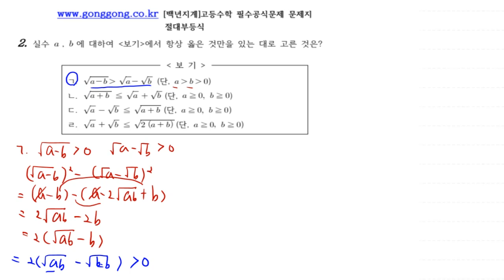[백년지계]고등수학 필수공식문제 절대부등식 21 문제 2 QR코드 제공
절대부등식은 상당히 까다롭고 어렵고 매우 중요한 부분입니다.
몇번씩 반복하시고 연습하세요. .

증명 과정이 굉장히 복잡하지만 차분히 따라서 정리해보세요.
여러 응용 문제에 많은 도움이 될 겁니다.

공공 사이트 구축이 너무 힘들고 시간이 안되어서 네이버 카페로 대신하고자 합니다. 각종 교육자료와 동영상강좌, 아두이노강좌, 모의고사 자료들, 교재 등을 여기에 모두 구축할 예정입니다.
언제인가 여유가 되면 gonggong.co.kr을 재구축할 것입니다.
물론 여기 네이버 카페도 당연히 운영하면서..